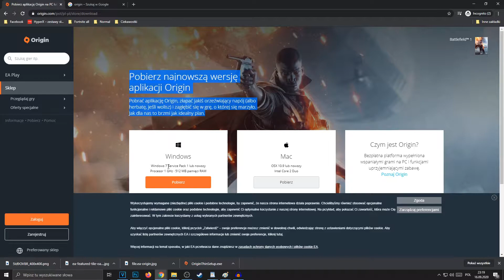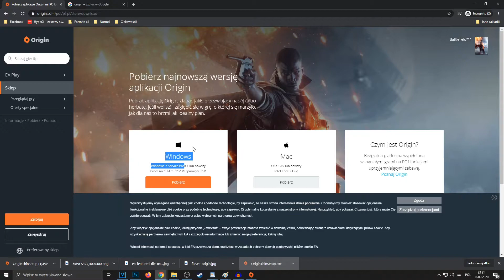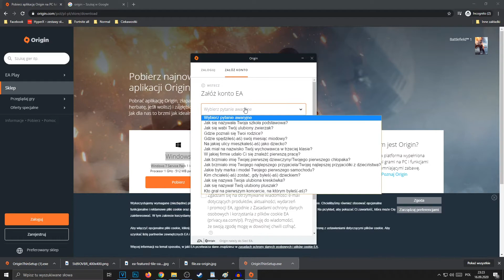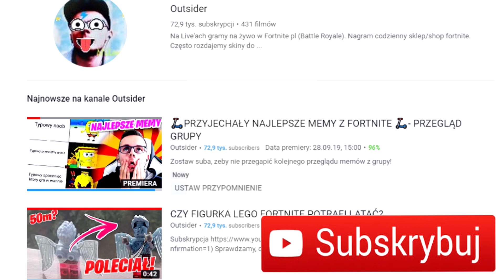Jak pobrać i zainstalować origin na windows 10? Instalacja na komputerze,laptopie,mac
Zastanawiasz się w jaki sposób pobrać oraz zainstalować platformę origin na swoim komputerze, czy to laptopie? W tym filmie łatwo i szybko wyjasniam jak dokonać instalacji i pobrania origina na komputerze
Gdzie pobrać origin?

Origin jest jedną z najbardziej popularnych platform do dystrybucji gier drogą elektroniczną. Umożliwia nam zagranie w wiele topowych tytułów oraz nabycia EA acces dając nam tym samym abonament na najnowsze gry EA. Samo pobranie i instalacja jest banalna, więc sądze ze ten krótki poradnik rozwiąze Twój problem z nawiazka.